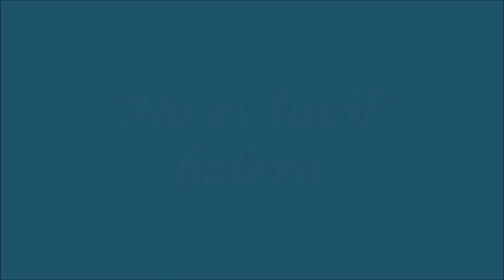No es fácil - Oscar Fontan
Bolero con el acompañamiento de Hugo Rivas y sus guitarras